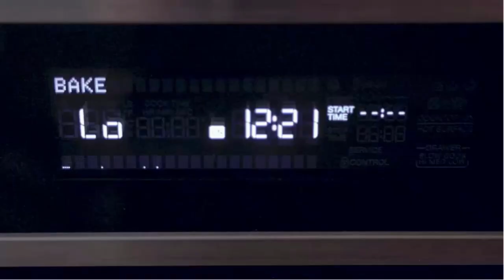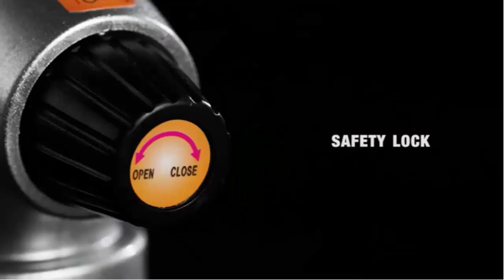Refillable Kitchen Torch Lighter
Sondiko Butane Torch S400, Refillable Kitchen Torch Lighter, Fit All Butane Tanks Blow Torch with Safety Lock and Adjustable Flame for Desserts, Creme Brulee, and Baking—Butane Gas Is Not Included
Fresh Breathies by Pup Labs
His Secret Obsession
I'll Teach
You How To Use This Technique To Compel Your Ex
To Fall Back In Love With You Again... For Good!